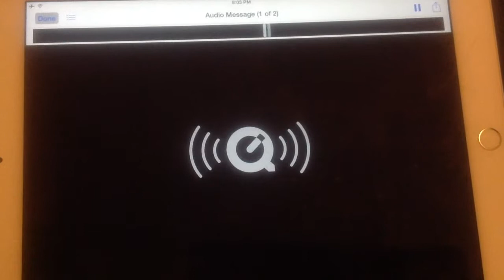Loud kitty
Sire/DragonChester friend that comes to visit him, she not even my cat lol